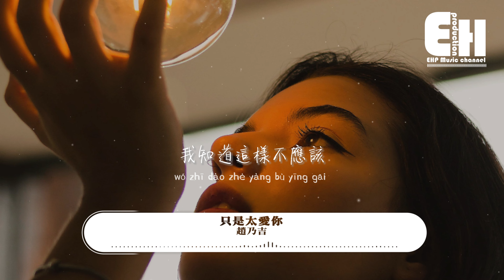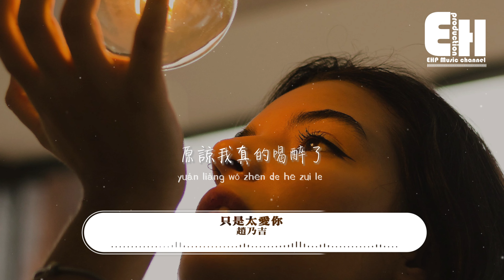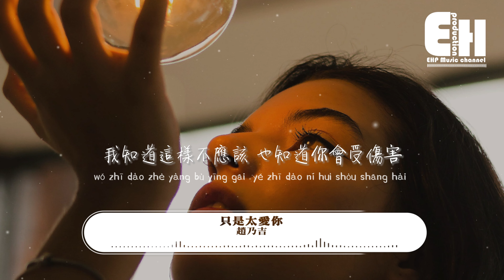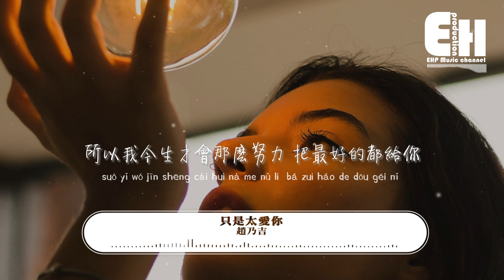趙乃吉 - 只是太愛你（原唱：張敬軒）『因為我不知道 下一輩子還是否能遇見你，所以我今生才會 那麼努力把最好的都給你。』【動態歌詞MV】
演唱：趙乃吉
作詞：張敬軒
作曲：張敬軒
原唱：張敬軒
製作人：侯江浩
編曲：侯江浩
吉他：祝凡/王旭東
和聲：小手鵝
混音&母帶：不知名混音師
出品人：凌聯興、楊佳益
聯合出品：騰訊音樂人×突破音樂
監制：蘇琦惠
統籌：毛卓宇、盧艷
推廣：林雨晨
bass：蘇虹文
騰訊音樂人·Nevermind Studio
(本作品經過詞曲著作權公司正式授權)

原諒我真的喝醉了
因為我真的想你了
一不小心就被寂寞吞噬了愛著你的快樂
我知道這樣不應該
也知道你會受傷害
只是不想再讓自己對你太過依賴
我明白你給的愛是真實地存在
只是我不懂得如何去愛
才會讓你想離開
因為我不知道
下一輩子還是否能遇見你
所以我今生才會那麼努力
把最好的給你
愛你都變成傷害你
我們的愛快要窒息
不是故意只是太愛你
喔只是我不懂得如何去愛
才會讓你想離開
因為我不知道